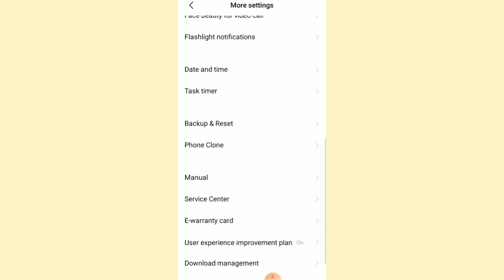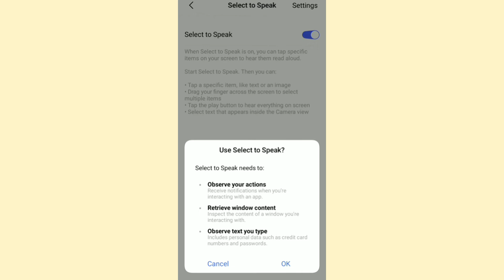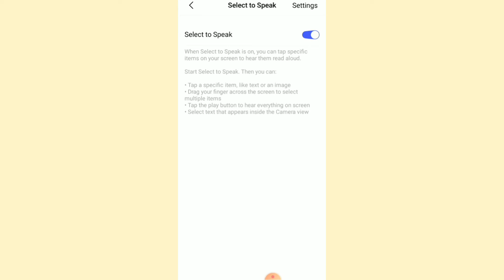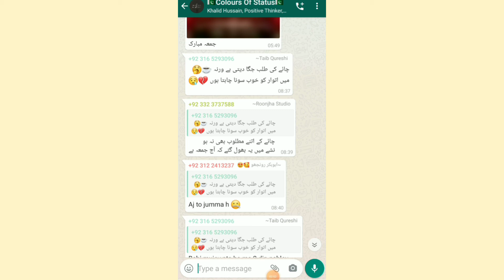Secret Setting Of Android Mobile | Latest Trick For Android Phone | Android Phone 2021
About This Video:- in This Video I will Teach You about secret Setting Of Android phone and tell you about how to use Accessibility option in your phone